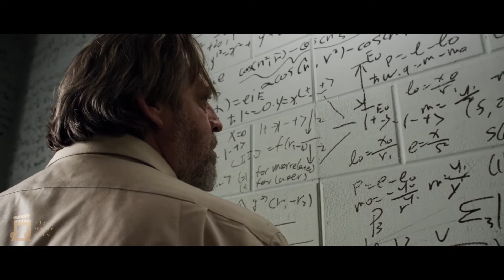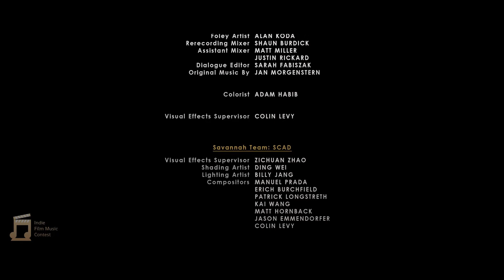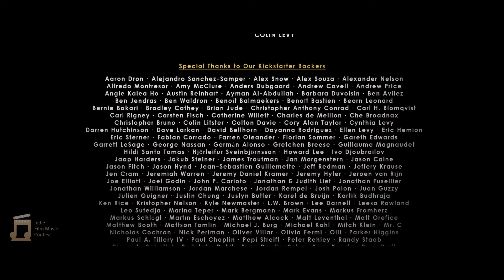Indie Film Music Contest 2022 Summer | The Secret Number | Richard Dobeson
This is the music I have write for scoring this short video fragment for the Indie Film Music Contest 2022 Summer